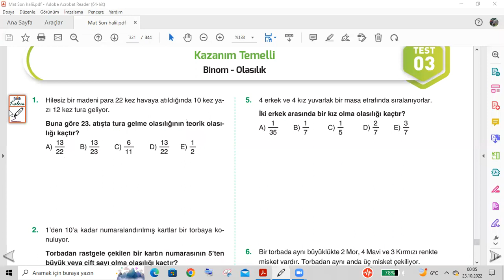Şartlı bağımlı bağımsız te Teorik ve Deneysel Olasılık Kazanım Temelli Test#tyt ayt #2023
PARA BURDA...FARKET KEŞFET KAZAN. OKADAR